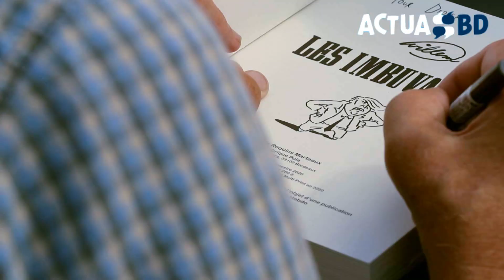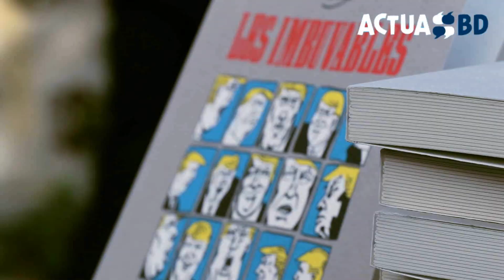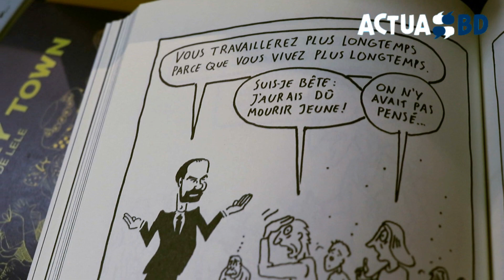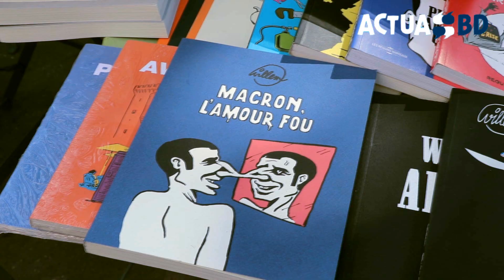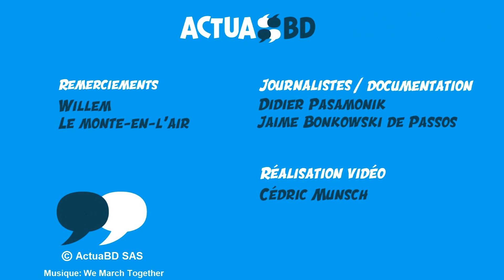Willem : le satirique burlesque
Willem est passé en coup de vent à la mi-juillet à Paris à la librairie Le Monte en l’air, dans le XXe arrondissement, pour le lancement de son nouvel album "Les Imbuvables" (Ed. Les Requins-Marteaux). Il était venu à Paris au début des années 1960, d’abord en stop, puis pour s’y établir. Il y a douze ans, il quittait la Ville-Lumière pour habiter dans une île au large de la Bretagne. De son regard unique, il commente l’actualité culturelle et politique française depuis plus de 50 ans. Le rencontrer est toujours un événement. Nous l’avons fait pour vous.